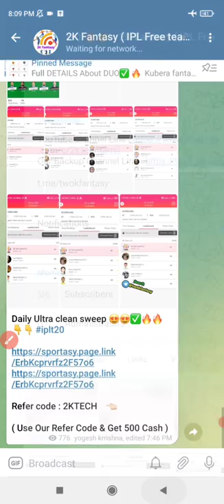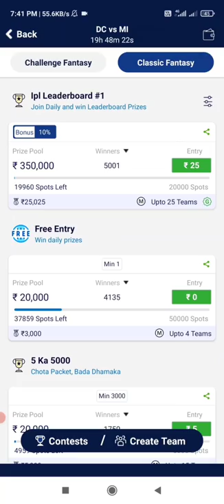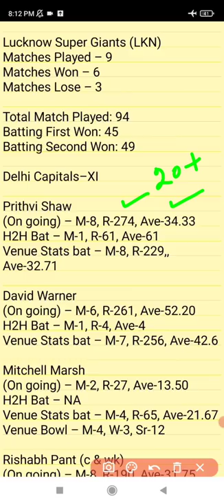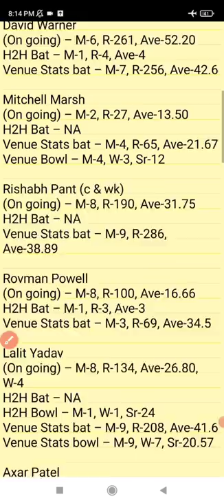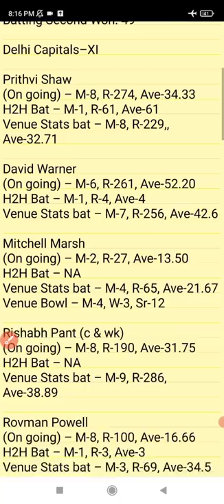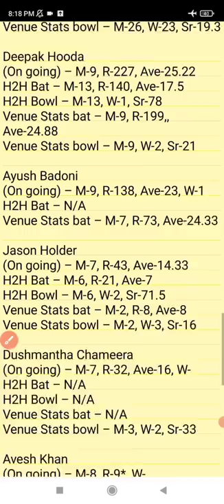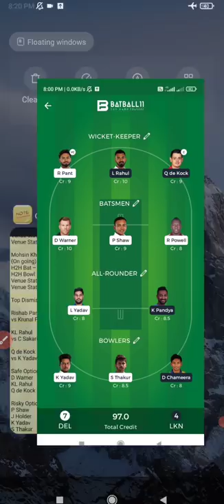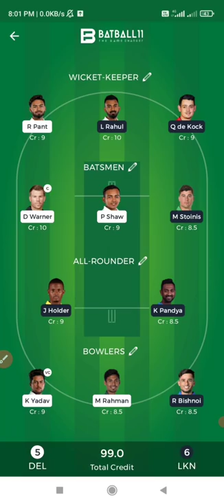DC vs LKN Match 45 IPL Dream11 prediction in Tamil|2k Tech Tamil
1.Kubera Fantasy 👇👇❤️

4.sportasy ❤️❤️💯

                             (or)